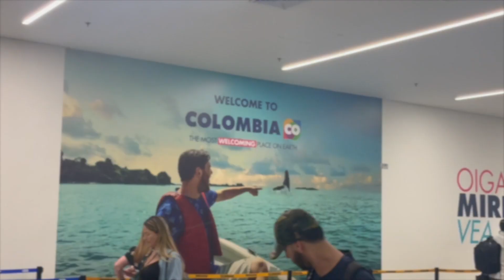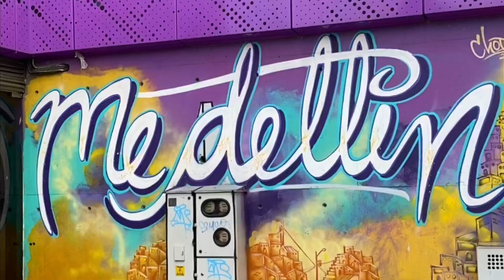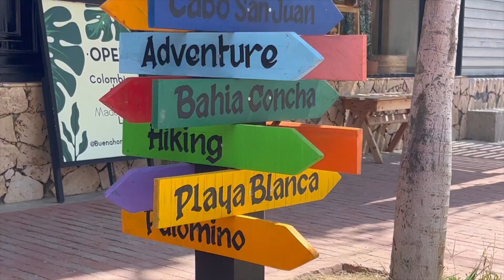Should you visit COLOMBIA?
In this video we show you exactly what Colombia looks like, walking down the streets of downtown Colombia and on the amazing beautiful beaches too.